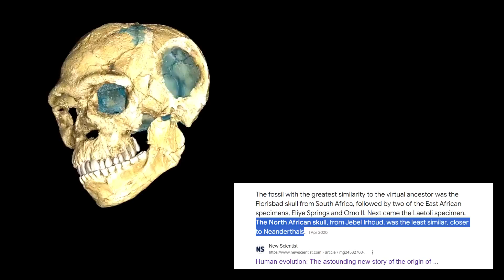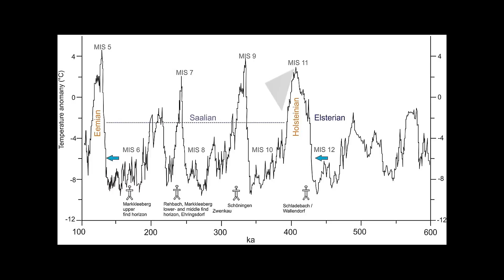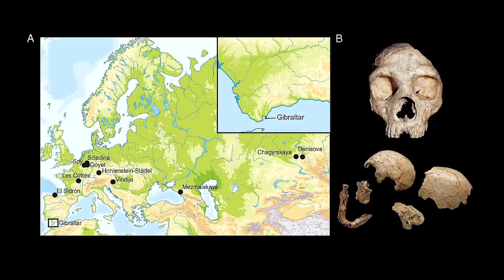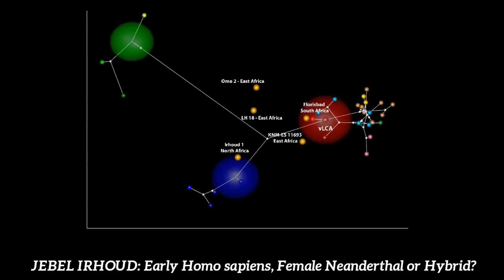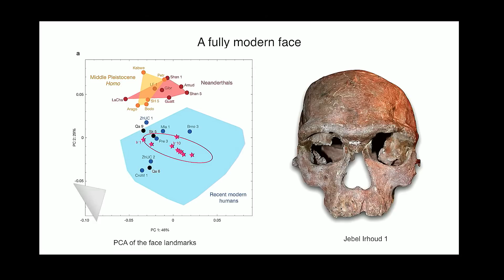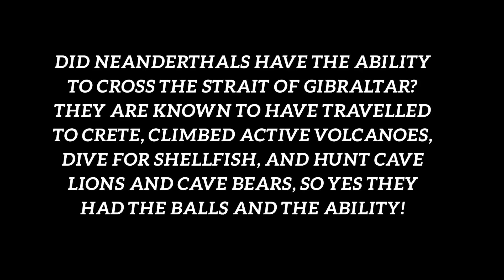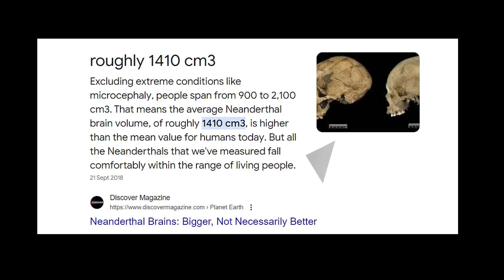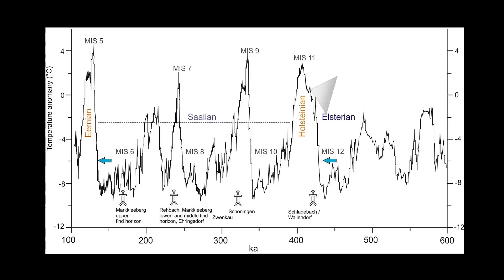Mysterious Neandertaloid Humans in Africa - Controversial Fossil Evidence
Did Neandertals Live in Africa?  Controversial Genetic and Fossil Evidence...If you have an interest in paleoanthropology, you are probably familiar with the Jebel Irhoud skull from Morocco. This 330,000 year-old fossil was recently declared the "earliest Homo sapiens," but this fact is not as widely accepted as one might expect.  Importantly, the dating of the fossil corresponds to an extremely warm period, which will be discussed later in the video.  Some experts believe that rather than an "early homo sapiens" this fossil could be an offshoot of the last common ancestor with Neanderthals, a Neanderthal-Sapiens hybrid or a Female Neanderthal, due to the gracile face.  In fact, Neanderthal skulls with gracile faces are classified as female, including the Gibraltar skull and others.